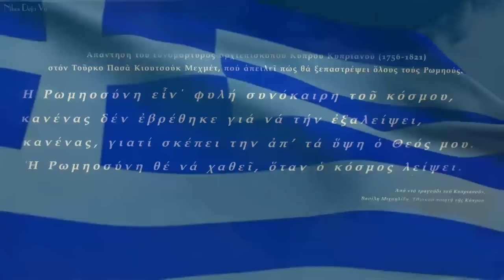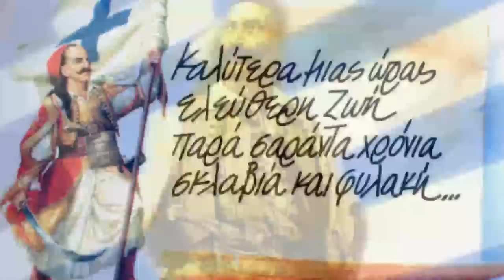Ο Καραισκάκης απαντά full HD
Ο Καραισκάκης απαντά.